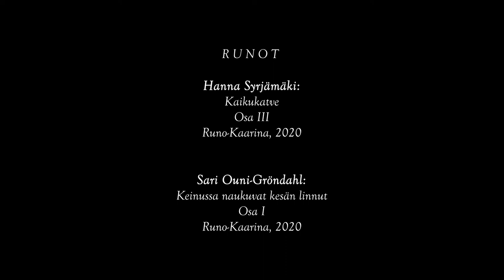Runo-Kaarina: Sonjasto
Sonjaston audiovisuaalinen runoteos tuo viime vuosien Runo-Kaarina –kilpailun voittaneita runoteoksia uuteen valoon.